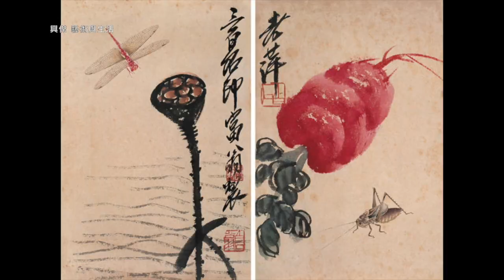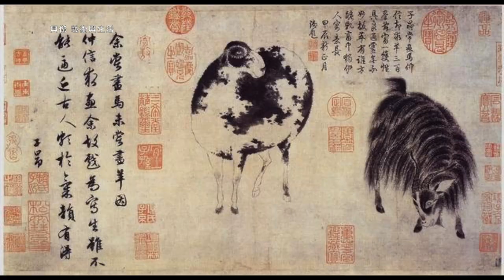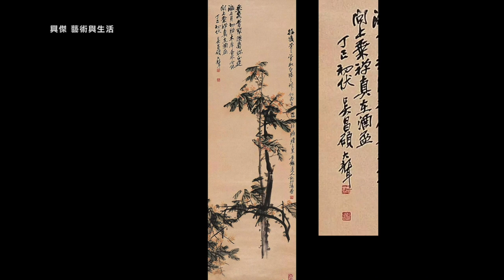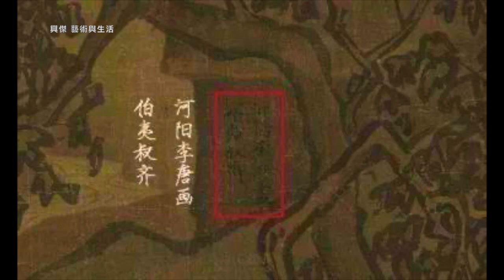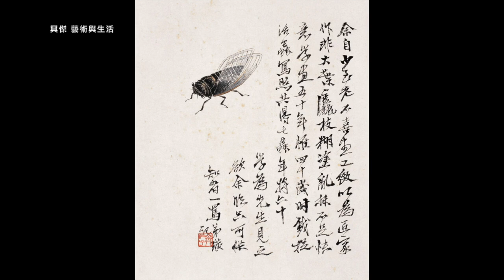67中國畫題款的方法 漲知識了 The method of Chinese painting inscription 水墨画の刻み方 한화 비문의 방법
題款，又稱落款、款題、題畫、題字。畫評註解稱為「款識」。
中國畫題款，包含「題」與「款」兩方面內容：
在畫面上題寫詩文，叫做「題」。題畫文字，從體裁上又有題畫贊、題畫詩（詞）、題畫記、題畫跋、畫題等。
在畫上記寫年月、簽署姓名別號和鈐蓋印章等，稱為「款」。有的款文還記寫籍貫、年齡以及作畫所等等，如系贈人之作，又須寫上受贈者的姓名字號、稱謂以及應酬語和謙詞等等，內容與格式變化紛繁。
題款不僅要求詩文精美，同時也要求書法精妙，因此，題款必須在文學和書法上同時具備較高的修養。現代人一般善於從前人的詩文中摘抄。
中國畫的題款除講究詩情畫意外，書寫年號一般用中國歷幹支（歲陽、歲陰）題款，至於季令，月令，時令、節令，異名甚夥，代相沿用，遂成風尚。

*部分圖片與內容來自網路